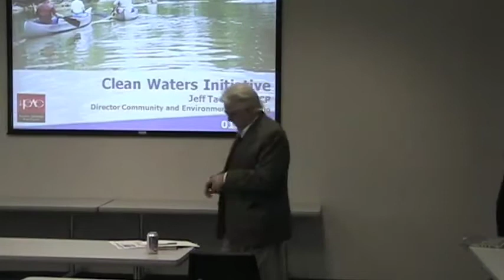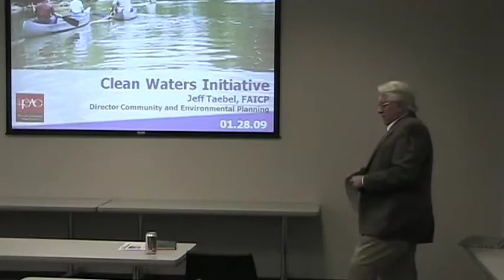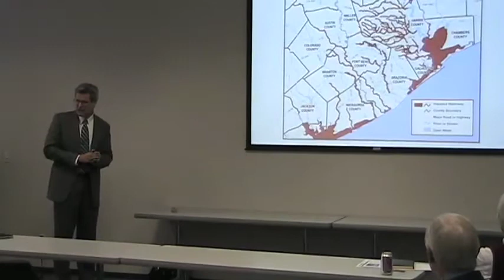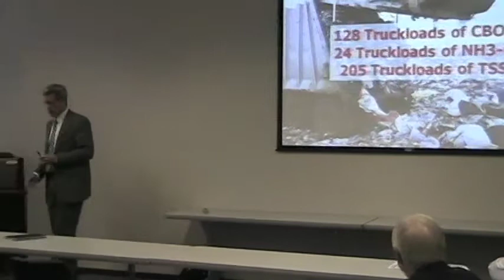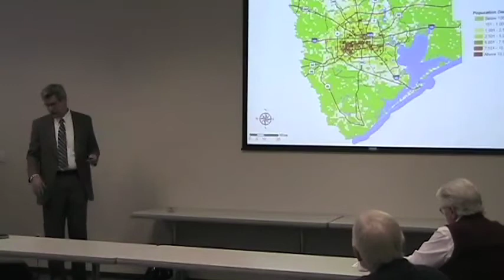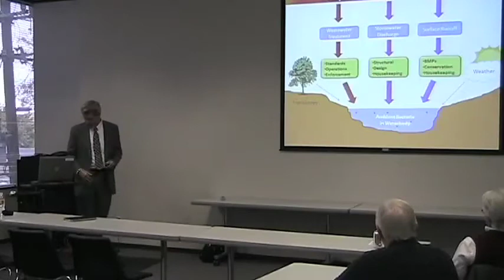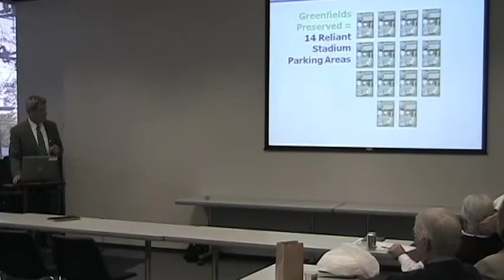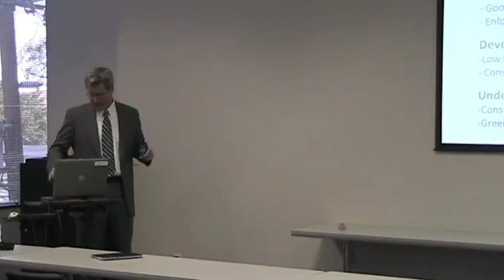Jeff Taebel on Sustainable Water Quality Part 1 of 2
There are 16,000 miles of streams and shorelines in the 13-county Houston-Galveston region, of which 66 percent dont meet water quality standards, said Jeff Taebel, Director of Community and Environmental Planning at Houston-Galveston Area Council (H-GAC) at a Livable Houston Initiative meeting.